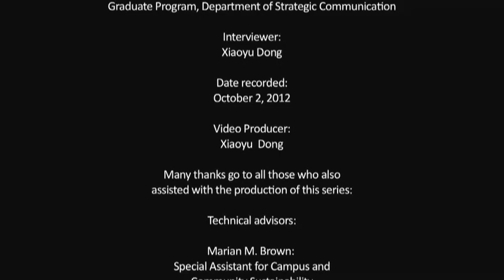How an organization can be sustainable to employees - Cory Young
Sustainability Lecture Series by Ithaca College, produced by Xiaoyu Dong.

Explore organizational sustainability with Cory Young, the chair of the graduate program within the strategic communication department at Ithaca College. She will introduce the relationship between organizations and employees, how to sustain, balance and grow. She will also introduce several standards to evaluate the satisfaction of employees, and provide examples of companies that keep good relations with employees.